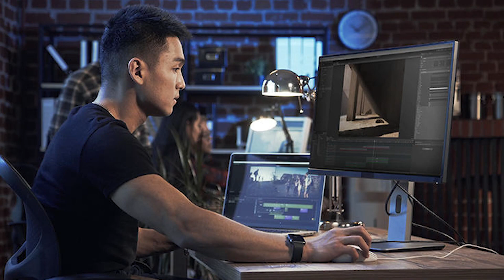Confusion થી Clarity માટેની 3 TIPS By Ashok Gujjar